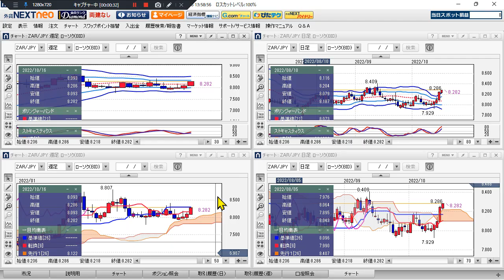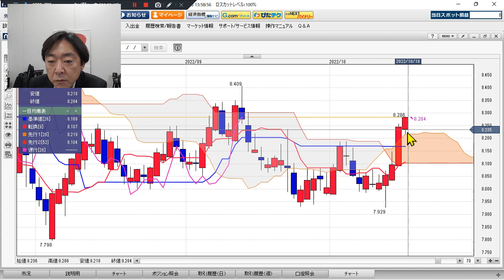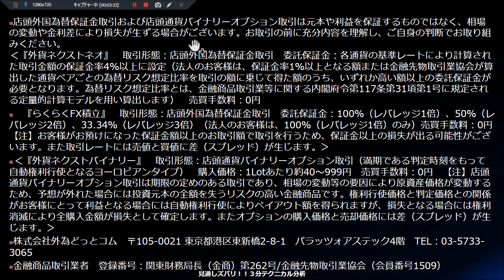FX/為替予想 「南アフリカランド/円、買いバイアス 強し、 底堅く推移か？」見通しズバリ！3分テクニカル分析 週間見通し 2022年10月18日